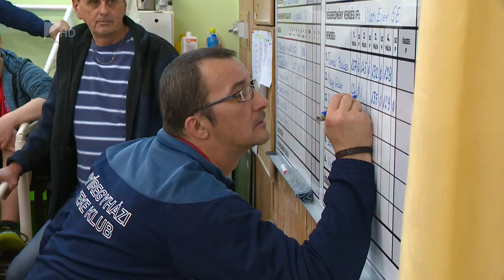Nem hibázott az NYTK - Kölcsey Tv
Folytatta hibátlan idei sorozatát a Nyíregyházi Teke Klub együttese.
Az NYTK az NB I tizenhetedik fordulójában idegenben 7-1-re nyert  Sajóbábony ellen és pontelőnnyel áll az élen a Keleti csoport tabelláján. A nyíregyháziak szombaton a BKV Előre csapatát fogadják.